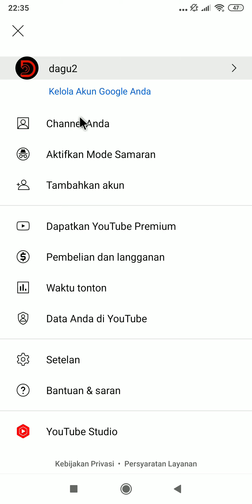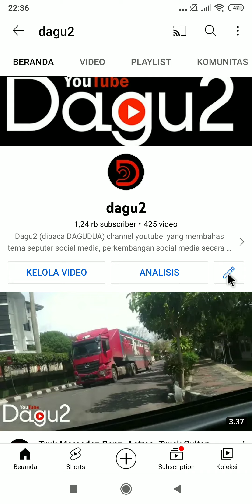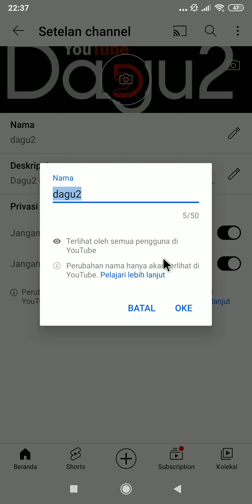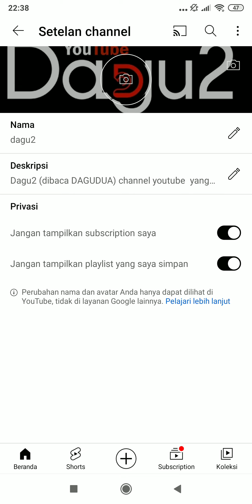Ganti Nama Channel YouTube di HP dengan Mudah! Panduan Praktis via YouTube Studio